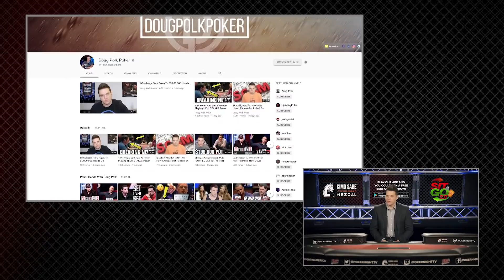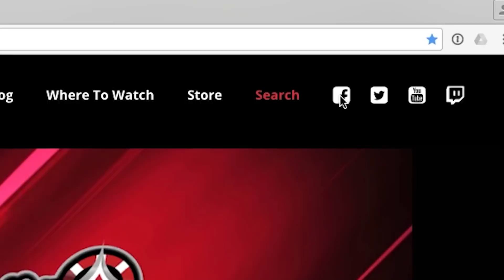$110K CLASH Between Esfandiari And Trickett!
It's $100/200 NLH starring Antonio Esfandiari and Sam Trickett! Just wait til you see what happens when these two battle it out for $110K with absolutely NOTHING!

Also featuring Francois Safieddine, Ouri Ohayon, Lauren Roberts, Rob Yong and John Krpan. Filmed at the Playground Poker Room in Montreal with Party Poker!

Originally aired on CBS Sports Network
Poker Night in America - Season 5 Episode 25